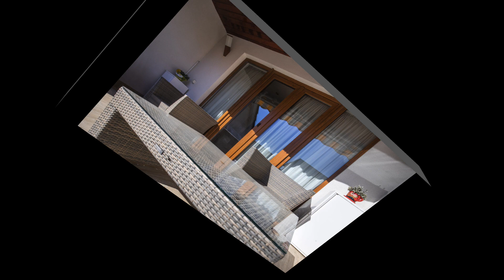Apartament Mamaia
Apartament Mamaia Octombrie 2022